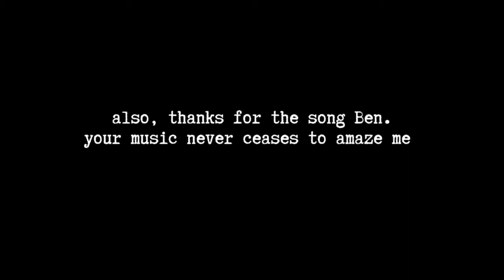Thanksgiving 2020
happy thanksgiving everyone :) I hope you all are staying safe during this holiday season.

Song: "The Thanksgiving Song" by Ben Rector.
All credit to this amazing song goes to him.

Hang out with me on insta!

P.S.
Love all people, no exceptions :)